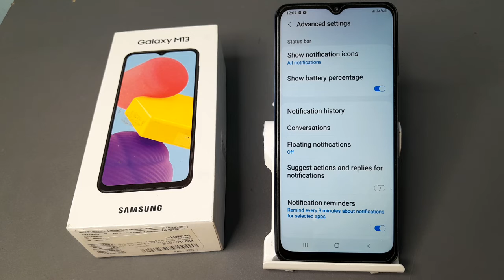how to off suggest action and replace for notification in Samsung Galaxy M13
how to off suggest action and replace for notification Samsung galaxy m13 phone|
off suggest action and replace for notification Samsung galaxy m13  | suggest action and replace for notification kaise off  kare Samsung galaxy m13  phone|
 Samsung galaxy m13 phone main suggest action and replace for notification off   kare|  suggest action and replace for notification off in Samsung galaxy m13